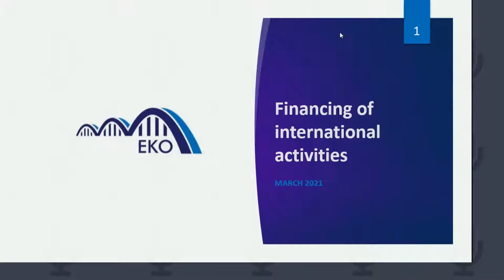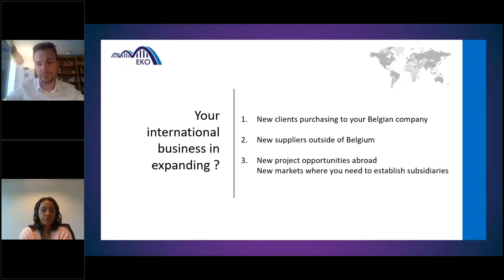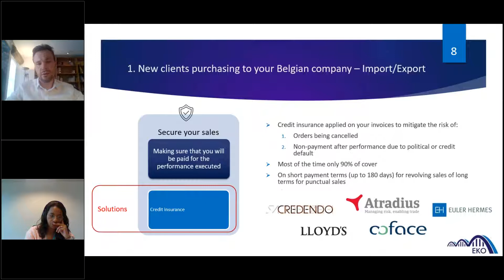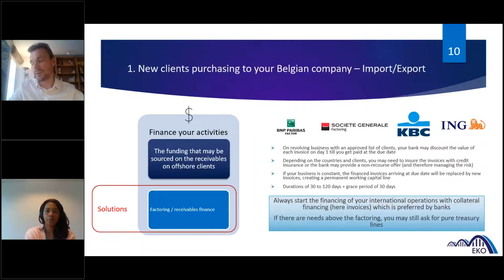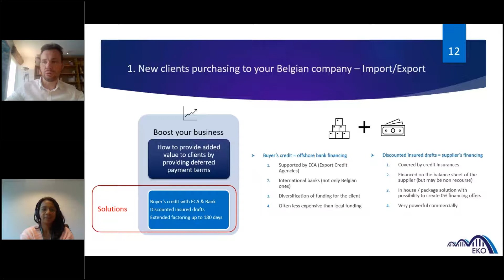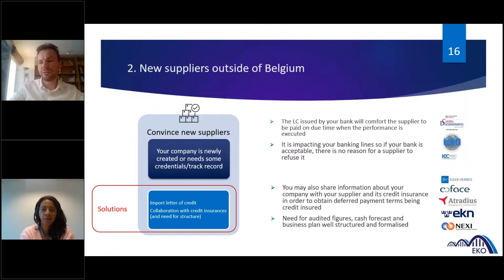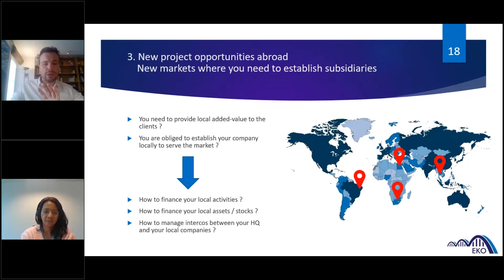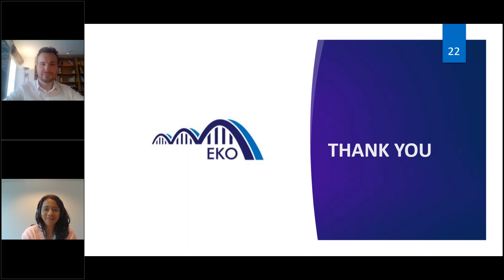Export Talks #16 - Financing your international business activities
In anticipation of the upcoming economic recovery, our export assistance service has put together a series of twenty-five webinars, which will take place from 19 November to 17 June 2021. Our goal? To turn you into a seasoned exporter by July 2021!

Our 16th workshop: Financing your international business activities

Are your products popular and is demand increasing on the international market? Are payment deadlines getting longer? This webinar will explore banking mechanisms that will ensure that you can manage your financing needs!

How do you use the various banking mechanisms available? What are the benefits and drawbacks? To answer these questions, the expert Nicolas Indekleef, Managing Director of EkoBusiness, shared his experience as a Financing Manager in the banking world and in industry.